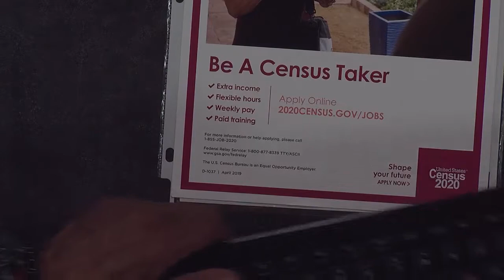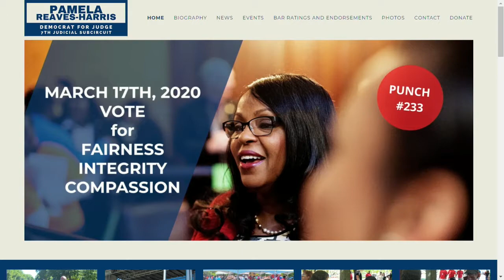Fathers Who Care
This program was recorded on March 5, 2020 at Chicago Access Network Television (CAN TV).